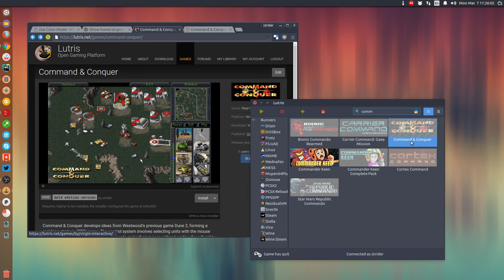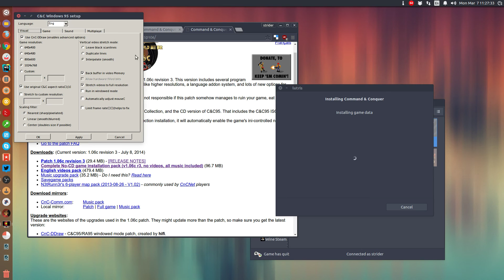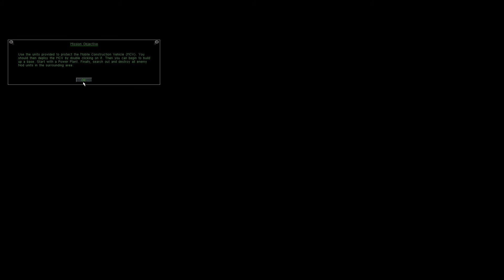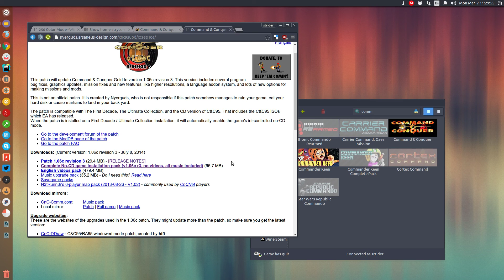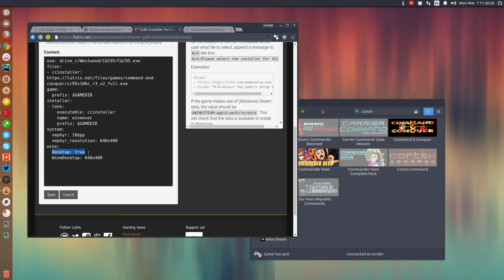Run old games in 8 or 16BPP color modes with Lutris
One of the latest features of Lutris allows you to use Xephyr to run old games that won't support the usual 24bpp color modes.
I'll show you how it's done with Command & Conquer for Windows 95.